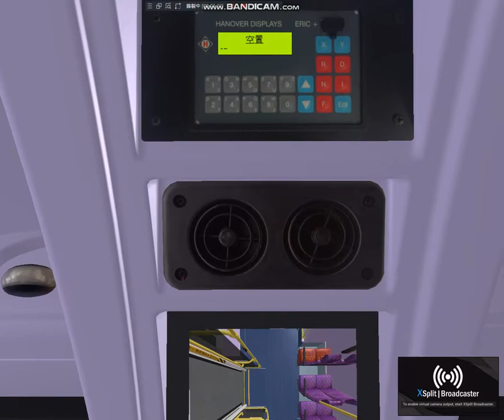text bus omsi2 nwfb e500 mmc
map omsi2 have
bus e500mmc thx NF 9153 Studio